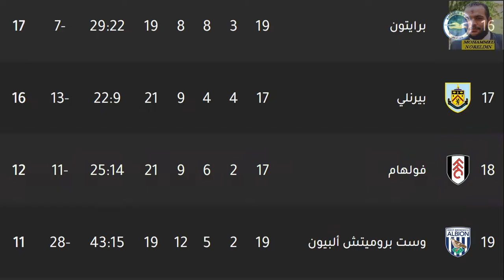موعد مباراة مانشستر يونايتد وفولهام اليوم في الدوري الانجليزي🔥القنوات الناقلة المعلق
بتوقيت جميع الدول العربية والقناة الناقلة والتشكيل المتوقع ولا تنسي الدعم بلايك ثم الاشتراك وتفعيل الجرس
موعد مباراة مان سيتي القادمة
موعد مباراة مان سيتي اليوم
موعد مباراة مان يونايتد القادمة
موعد مباراة مان يونايتد اليوم
موعد مباراة مانشستر يونايتد
موعد مباراة مانشستر سيتي
موعد ماتش مانشستر سيتي
موعد ماتش مانشستر يونايتد
ميعاد مباراة مانشستر سيتي
ميعاد مباراة مانشستر يونايتد
موعد مباراة مان يونايتد
توقيت مباراة مانشستر سيتي ومانشستر يونايتد
توقيت مباراة مانشستر سيتي ضد مانشستر يونايتد
توقيت مباراة مانشستر سيتي امام مانشستر يونايتد
توقيت الصلاه مان سيتي ومان يونايتد
توقيت مباراة مانشستر يونايتد ومانشستر سيتي
توقيت الصلاه مان يونايتد ومان سيتي
توقيت مباراة مانشستر سيتي القادمة
مانشستر سيتي ومانشستر يونايتد
مانشستر سيتي ضد مانشستر يونايتد
مانشستر سيتي امام مانشستر يونايتد
مانشستر يونايتد ومانشستر سيتي
مانشستر يونايتد ضد مانشستر سيتي
مانشستر يونايتد امام مانشستر سيتي
توقيت مباراة مان سيتي القادمة